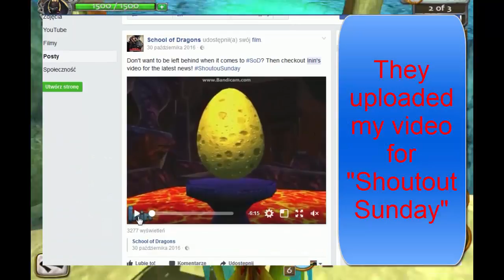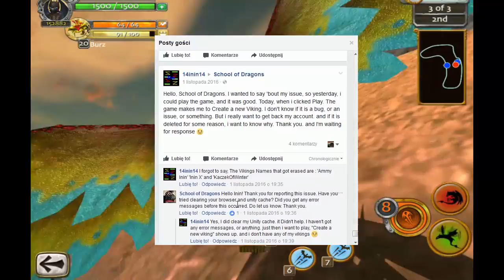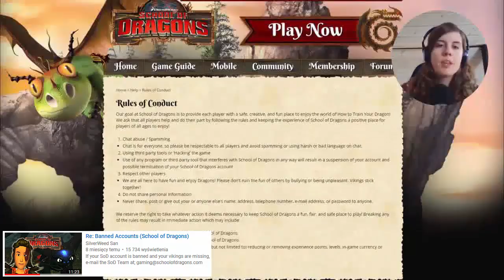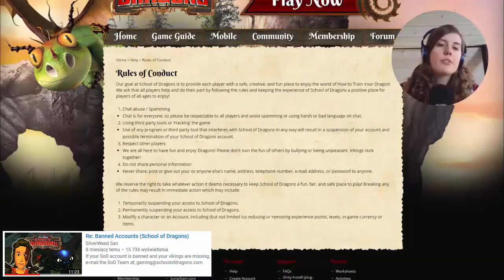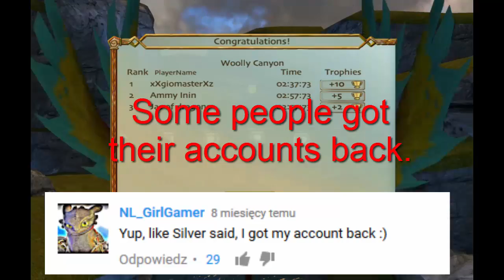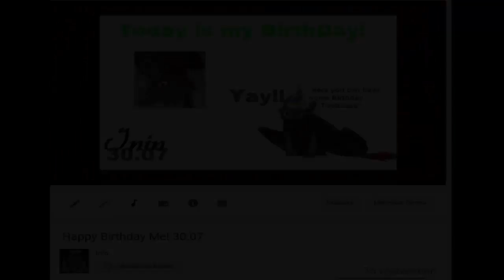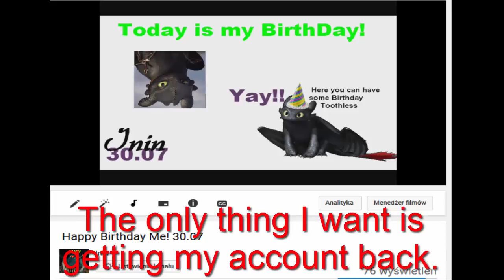The History of my Ban - What happened with Inin's account? | School of Dragons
Probably the most important video on my entire channel.
Many of you didn't know what happened, so here i came with my video.
[TO ADMINS]
Hello. I made this video to tell what exactly happened. Most of my gems were obtained by doing stable quests. I do not think, that using ADVERTISED bug, glitch, that was not my fault should be banned. I could think that was some easter egg, or something.
I ask you to give me my account back, with All Data on it.
*Username : 14inin*
*Viking names : Ammy Inin ; KaczekofWinter ; IninX*
Thank you in advance. ~Inin